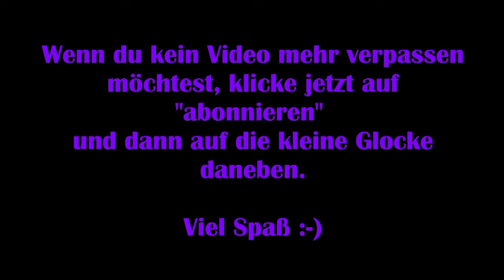WoW #05 – Hilfe für Prinzessin Talanji [Lets Play] [Deutsch] Staffel 2 - World of Warcraft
"Wir befinden uns wieder in Azeroth und müssen nun im Namen der Horde den Kampf für Gerechtigkeit aufnehmen."

Technische Details:
Aufnahmetool: GeForce Experience
Bearbeitungsprogramm: Wondershare Filmora 9
Mikrofon: Auna MIC-900B USB Kondensator Mikrofon für Studio-Aufnahmen
Gaming PC Details: Intel Core i9, NVIDIA Geforce RTX 3080, 16GB RAM

Release: 11. Februar 2005
Entwickler: Blizzard Entertainment
Publisher: Activision Blizzard
Genre: MMORPG
Entwickelt für: PC
FSK: 12